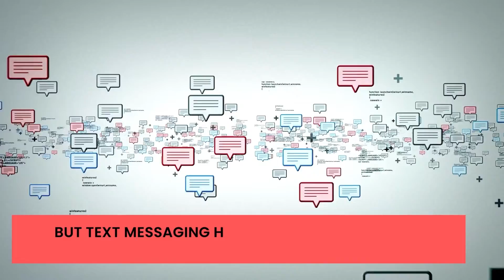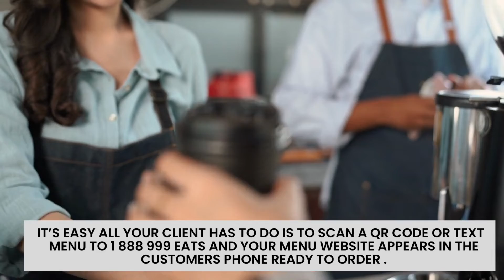Skyrocket your Restaurant Food Sales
Please be aware of our expanded hours for customer chat support and booking onboarding calendar meetups and technical concerns. Our schedule for this month August

Onboarding schedule M-F 10-7pm PST starting July 26
Chat support 8-10 pm PST
25 SAT 10-7 pm SUN 10-6 PM

Kindly reach out to these support channels for your individual cases to be resolved . We can only respond to your case appropriately through chat support or onboarding zoom . Our support team does not monitor use cases in the Facebook group . If it is not logged in the customer care support team please do not expect your issues to be resolved accordingly.

Build new leads, reduce customer churn and connect with existing customers, using personalized interactions and trusted communications.

Engage intelligently with customers; Increase your traffic, subscribers, and sales; Automate your workflow and access fresh opt-in leads, with our 2-Way omnichannel messaging & marketing platform.

Built for businesses, Internet of Things (IoT), Metaverse & the Blockchain. CHANNELS: SMS, RCS, MMS, voice, email, chat, and fax.

SMS-iT brings intelligence to messaging.

“The only messaging platform built for businesses, Internet of Things (IoT), Metaverse, and the Blockchain” We make it easy and cheap to intelligently send or receive unlimited SMS, RCS, MMS, voice, email, chat and fax messages or engage in 1-on-1 conversations with customers.

SMS-iT enables you to grow and reach your customers with smart omnichannel messaging powered by AI and Automation. It also has a smart database of 1billion+ segmented mobile #'s of potential customers to reach using your marketing campaigns.

Channels include SMS, MMS, RCS, Fax, Voice, Email, and Chat powered by SMS-iT.

We have the Cloud Version and Decentralized Version which comes with a Decentralized Gateway powered by SMPP and your SIM Card.

Already have SMPP by Twilio, Plivo, SignalWire, etc? You can use it! Now you can use SMPP provided by Twilio, SignalWire, Bandwidth, Telnyx, Plivo etc…, with your decentralized version account, while also using your decentralized gateway, to enable Voice, Fax and super sending speed for your bulk SMS and MMS messages.

We currently have over 30 partnerships( ShareASale, Amazon, Awin, ClickBank, eBay, and more), including 5 integrations (Mailchimp, ActiveCampaign, SendinBlue, GetResponse, and more).

We are scheduled to have a total of 100 integrations by the end of 2022, and more partnerships.

Why We Are #1
1) 2-Way Omnichannel Messaging - SMS, MMS, RCS, Email, Voice, Fax, and Chat Apps.

2) Cheapest and lowest rates in the industry.

3) SMPP - Use your SMPP accounts from Twilio, SignalWire, Plivo, and more, with our Decentralized Version.

4) Use your Sim Card with our Decentralized Version.

5) 51+ smart features that can be used without limits - unlimited.

6) Database of 1billion + records, which you can use in building your TCPA compliant list for SMS marketing campaigns. Useful for those without a mailing list.

7) Smart programmable API built for businesses, IoT, Blockchain, and the Metaverse.

8) Decentralized Gateway for flexibility and perfect control of your campaigns.

9) 10DLC registration directly within the platform, to stay compliant with Campaign Registry and TCPA regulations.

10) Zapier Integration to connect to 4000+ apps.

11) Artificial Intelligence for Analytics and Statistics.

12) Automation to completely automate your entire workflow.

13) Tons of native integrations with the top productivity apps. More added continuously.

14) More control and freedom over what kind of messages you send with the decentralized version.

15) Send Unlimited SMS and MMS messages with the decentralized version, for just $199/month. Message cost is $0/message.

16) Use our API and Smart Tools directly in the Metaverse to sell your products, services and build your subscribers list.

17) Seamless integration for the Blockchain and Internet of Things, via our programmable API and Smart GUI.

18) Worldwide coverage.

19) Guaranteed delivery - Get your messages delivered, GUARANTEED, with statistics to track delivery.

and more

Is your company employing SMS and email as part of its overall strategy?

We can assist you with your SMS, MMS, RCS, Email, Voice, and Fax broadcasting campaigns here at SMS-iT by providing you with the greatest tools in the business to ensure that your next campaign is a success!